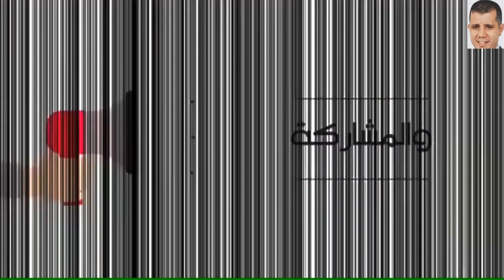MARA MIGRATION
Wildebeest Crossing Mara River Masai Mara Migration|Wildebeest Migration Masai Mara River Kenya

Wildebeest Migration Masai Mara River Kenya|Wildebeest Crossing Mara River Masai Mara Migration

Wildebeest Crossing The Mara River Kenya
Amazing Video Of Wildebeest Migration